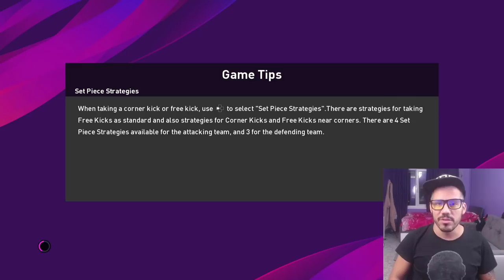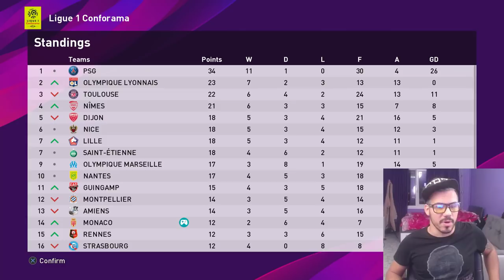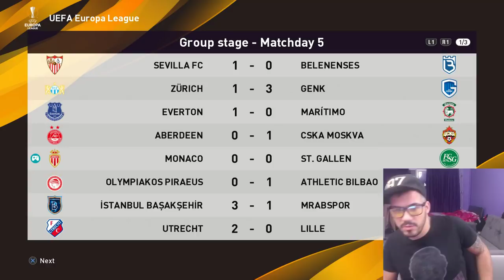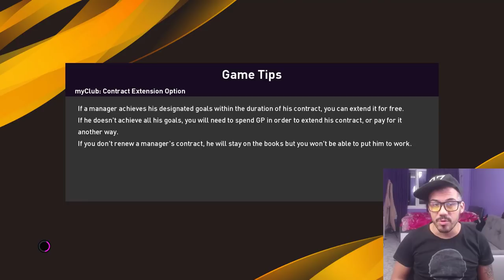ИЗЛИЗАМЕ ОТ ГРУПИТЕ В ЛE И ЩЕ СРЕЩНЕМ МАНЧЕСТЪР ЮНАЙТЕД В ЕЛИМИНAЦИОННАТА ФАЗА ! #16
Последвайте ме и се абонирайте за още много яки видеа : )))